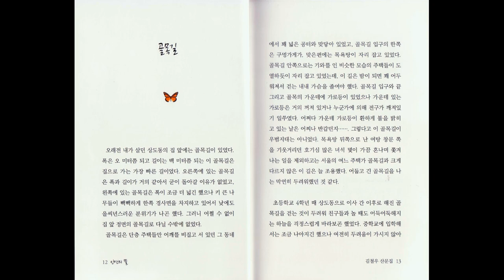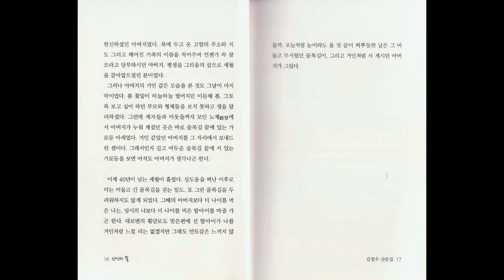문학 수필 | 김철우 산문집 | "인연의 뜰" 중에서 '골목길' | 거인같았던 아버지가 그립다